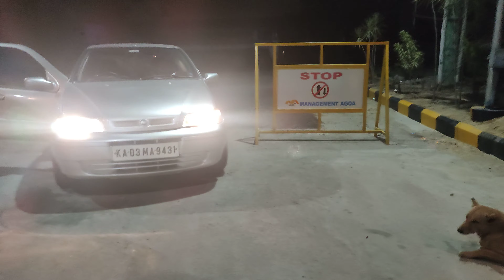public road partially blocked by putting gate. harassing. FIR. no gated community in Karnata.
hope soon there will be a thorough investigation on FAKE assotiation.